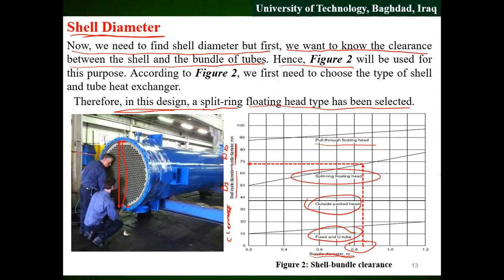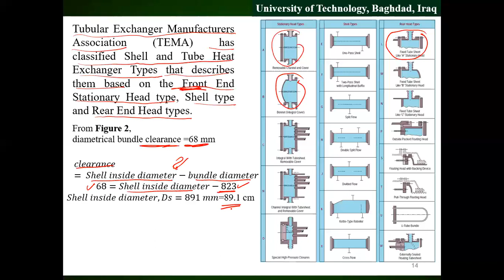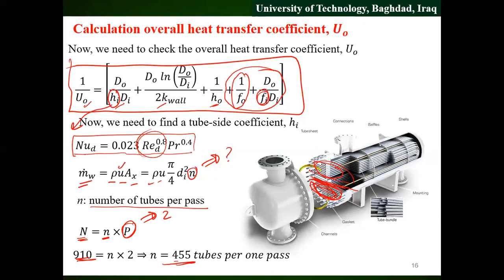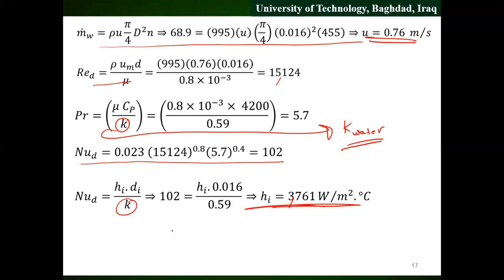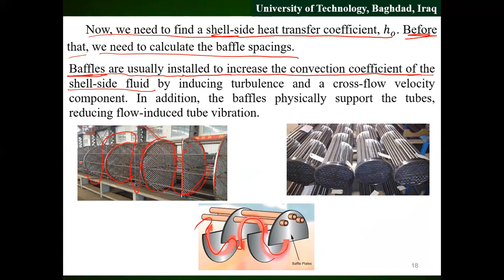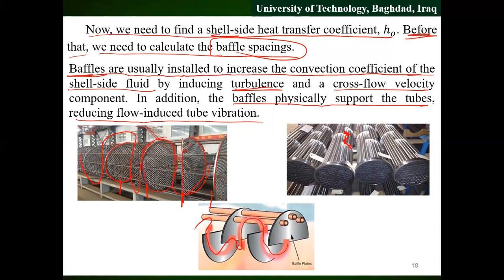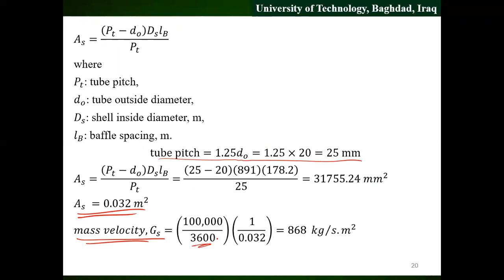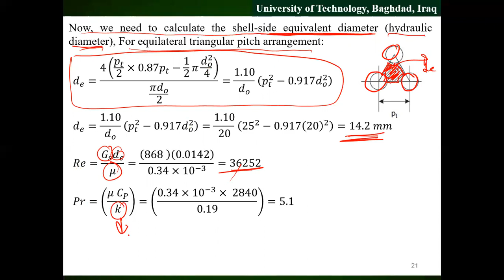lecture three part#3